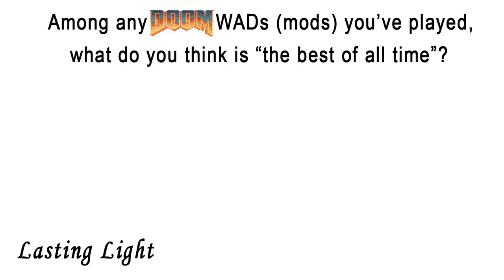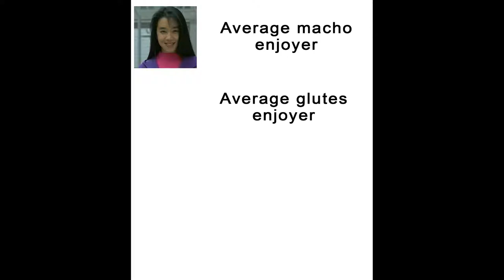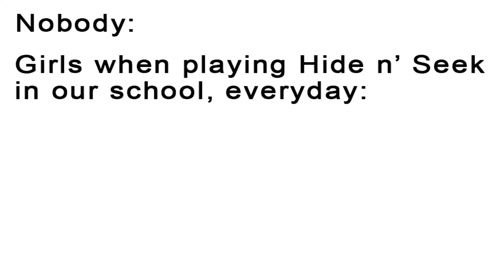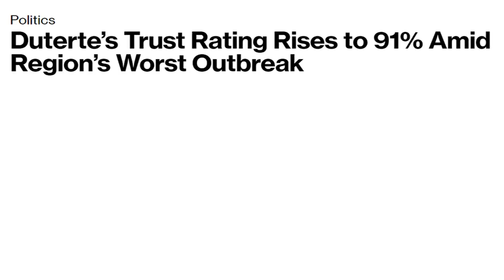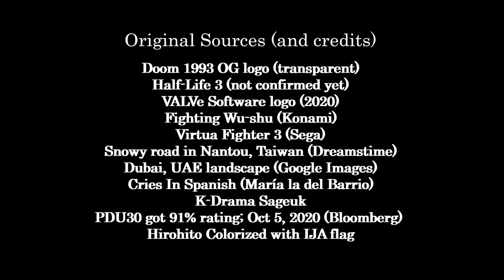TAS トムさん's Creative MEME Collections - Vol. 1 (June 3, 2021)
Time for another "comedic" level; purely different from the rest of my previous videos (within "Comedy" content).

Sincere apologies for the delays, but there you have it! Please enjoy without boundaries.

Timestamps:
00:00 - Intro
00:16 - MEME 1
01:15 - MEME 2
01:33 - MEME 3: Part 1
01:50 - MEME 3: Part 2
02:03 - MEME 3: Part 3
02:19 - MEME 3: Part 4
02:33 - MEME 3: Part 5
02:46 - MEME 4
03:06 - MEME 5
03:17 - MEME 6
03:28 - MEME 7
03:37 - MEME 8
03:54 - MEME 9
04:04 - MEME 10
04:34 - MEME 11
04:45 - MEME 12
04:58 - MEME 13
05:06 - MEME 14
05:32 - MEME 15
05:47 - MEME 16
05:55 - MEME 17
06:12 - End Credits
06:40 - Outro (Productions time!)
07:00 - More videos from TAS トムさん.

MEME Templates and sources: (In this video)
↑ Free to use anytime, so no worries! ↑